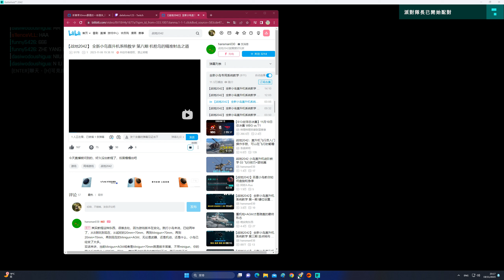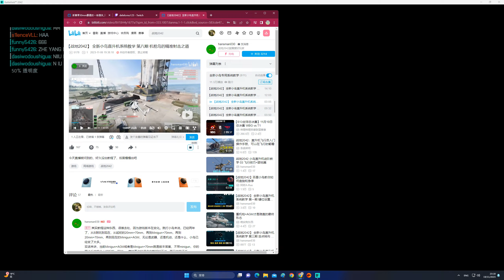2023-11-19 Battlefield 2042 '''擱淺(Stranded)''' 46kills